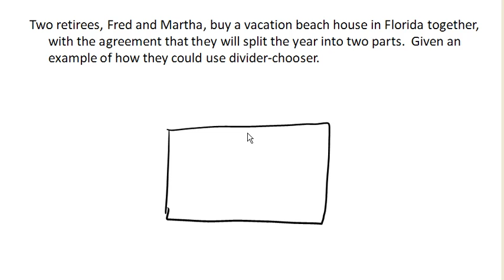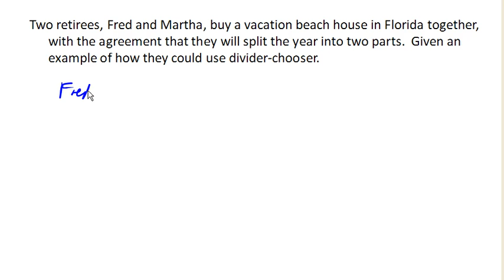Divider Chooser method